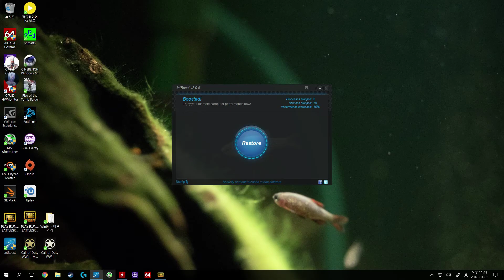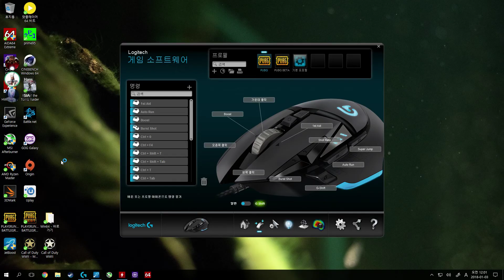배그 1 0 GTX1080 풀옵 에란겔 듀오 2등 PUBG Ultra #2 2018 01 02 23 46 13